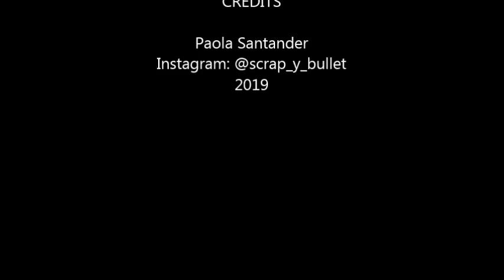Tutorial Calendario de Adviento